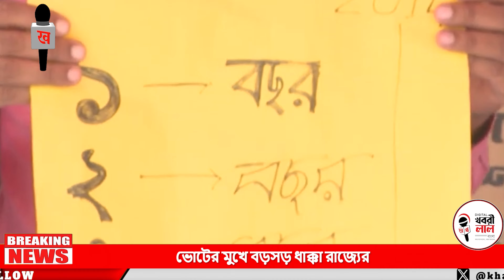SSC-র হাজার হাজার চাকরি বাতিলে লোকসভায় প্রবল চাপে শাসক শিবির?